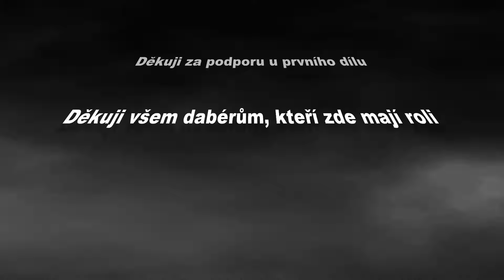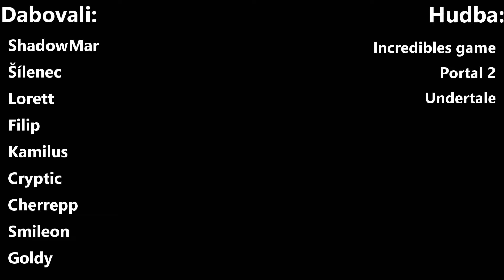Týmová obrana 2 - část 1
1 díl pokračování vychází v podobnou dobu jako 1 díl jendičky.

Skype: SHADOW MARTIN CZ GAMER
Koukni na můj instagram: shadowmar_cz
Facebook i Messenger: ShadowMar CZ
Edit: Cyberling Power Director 16